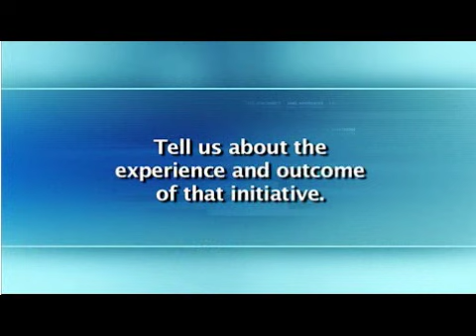IHS GlobalSpec Client Testimonial: EdgeTech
Ken Murray of EdgeTech talks about how his company takes advantage of IHS GlobalSpec online marketing programs to generate leads and build his brand awareness.